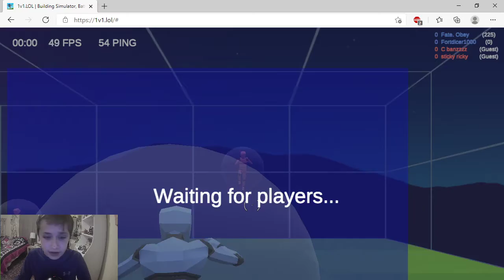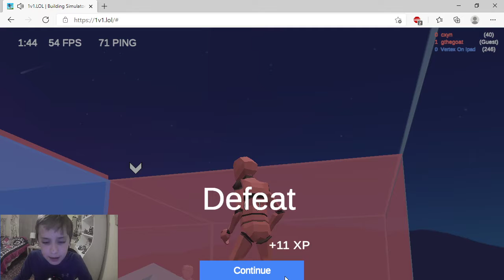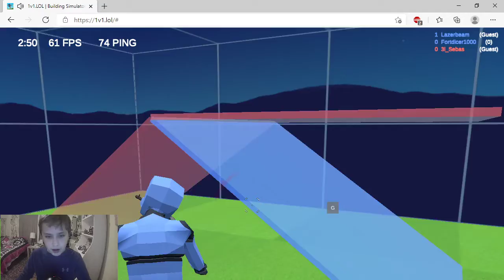Box fights!!! (1v1.lol)